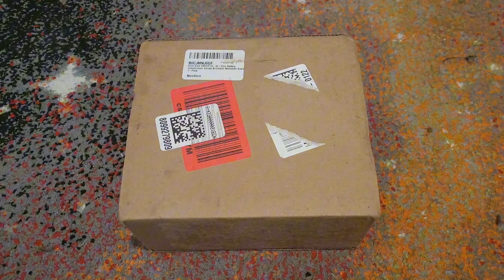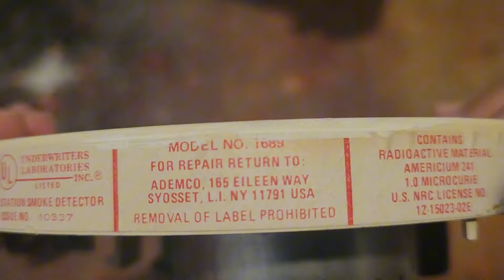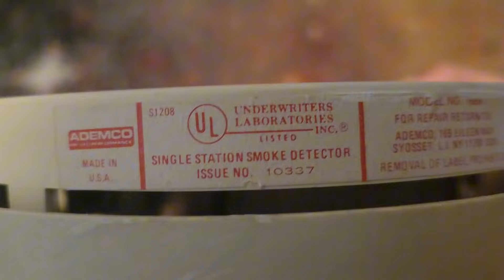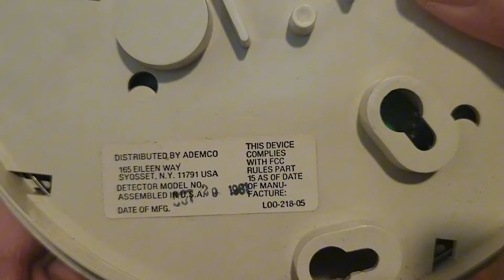Super Rare Ademco 1689 Smoke Alarm Unboxing and Test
I highly recommend watching these videos
first:

Here we have a unit sent over from Itigo23 which is probably one of the rarest smoke alarm finds of last year. Long story here.

So Itigo recently moved to Michigan which has been mentioned on my channel before when I surprised him with an SA76RS and during the hunt for the SS718. He saw a lot of rare stuff but the most rare and most unheard of was the Ademco 1689. And behold, he moved to that exact house! Many months later he finally moved and replaced all 3 of them with First Alert Precision Detection. Itigo is a proud owner of them. He is keeping one, the other two he gave away. One to me of course fully original, and the coverless ove to Kiara Williamson with a spare SA80FC cover from BA&F Vintage.

My thoughts on this unit may be acquisition of the year for me unless the SS749 shows up somehow. These are extremely rare rebranded units and I can't thank Itigo enough for this one of a kind unit. I also find it really funny that Ademco is from Syosset which is really close to me. And fun fact, they have an elevator, a Schindler 330A. I love the pulsing CLB-27 horn as well as the steady light. Ademco did also rebrand the gas alarms as well as that is now one of Itigo's holy grails. Epic unit indeed.